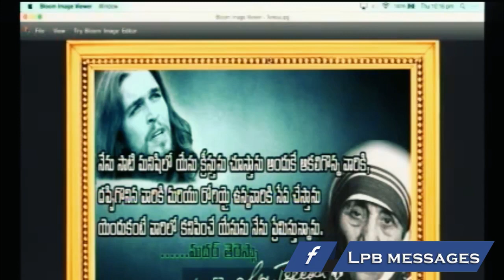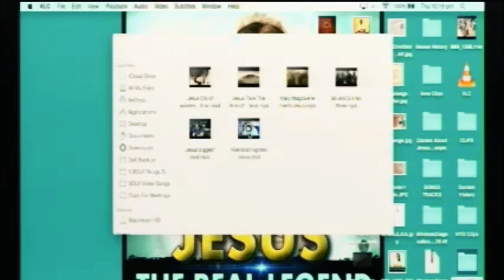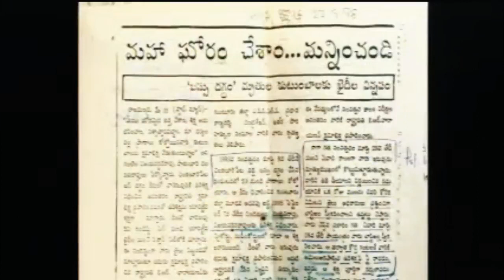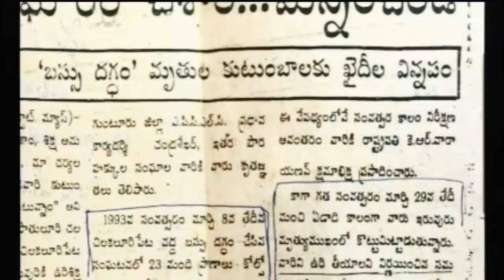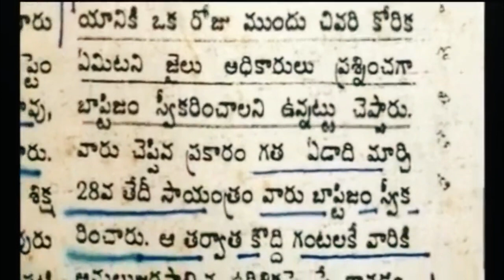kreesthu Baliyagam Mokshaaniki Margama ? | Day 2 | Lazarus Prasanna Babu | Telugu Bible Messages